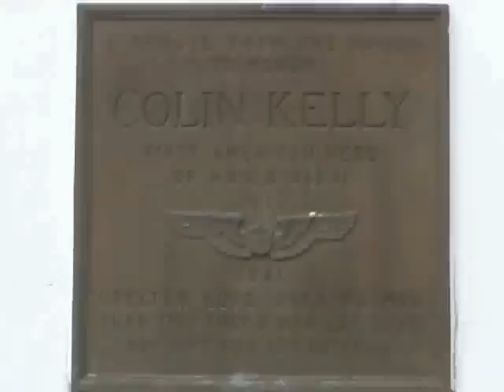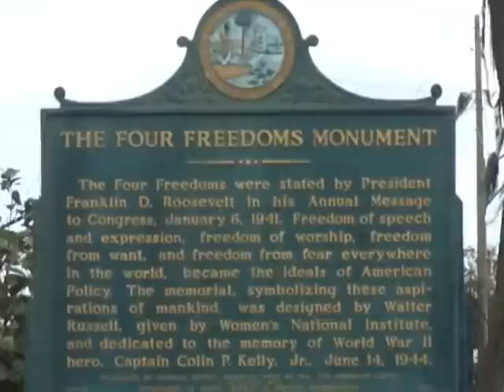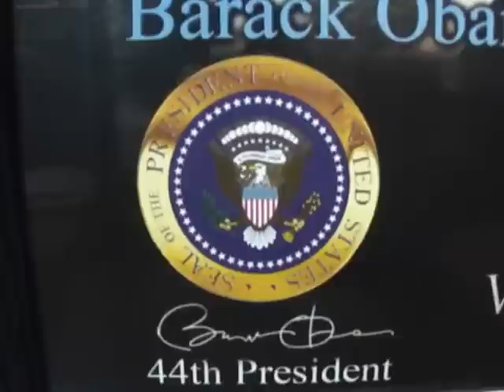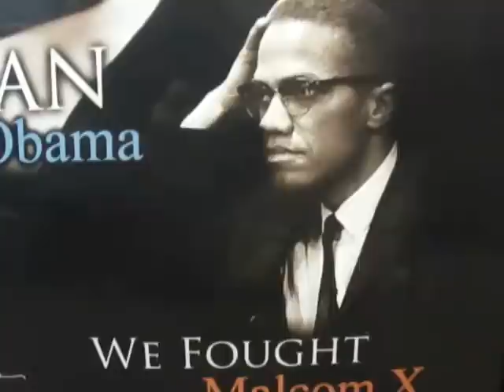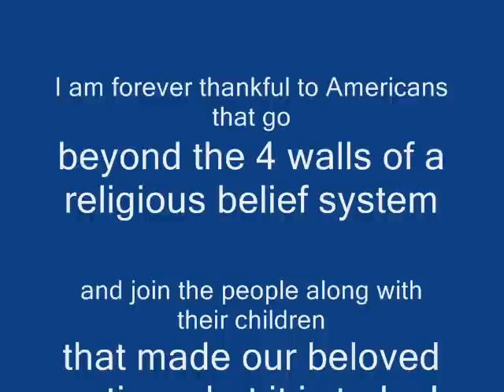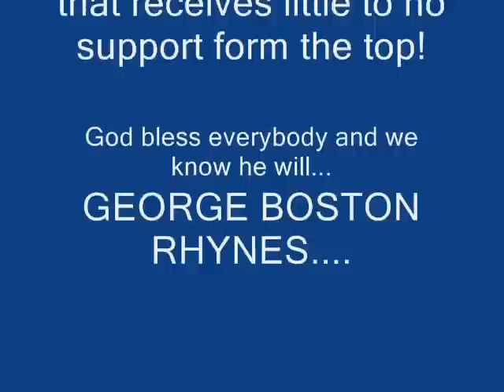* * Madison Florida 9, Quitman 10 Plus 2, Georgia SOS Brian P. Kemp and your right to VOTE!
TO:  All Human Beings of goodwill and good intentions for our beloved nation!

The following links are provided because too many people in our beloved community, State and Nation have tried to keep the real News CUTTING information away from the general public. This is what some do not want published but.

THE REST OF STORY OF TRUTH: Brian P. Kemp, District Attorney David Miller, Georgia GBI, Brooks County Board of Education, Rep. Tyrone Brooks, Senator Robert Brown, (Quitman 10 Plus 2, Madison, Florida 9 and more)

Quitman 20 plus 2 gains support from State and National Organizations but ignored.  44th President picture NOT displayed on front pages of many South Georgia News Papers on November 7th, 2012!

GEORGE BOSTON RHYNES
Valdosta, Georgia